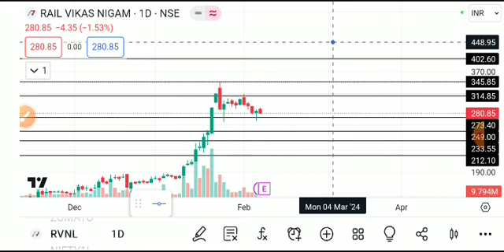RVNL SHARE LATEST NEWS TODAY,RVNL SHARE ANALYSIS,RVNL SHARE TARGET,RVNL SHARE ,RVNL SHARE NEWS TODAY